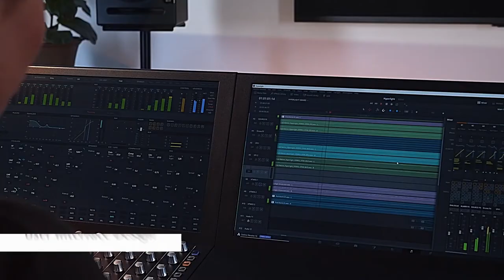Fairlight Mixing Console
The Fairlight Mixing Console is a professional, user-oriented audio editing and sound mixing desk for film and TV. Its modular design is scalable to any production size ranging from post production to large studios.

Client: Blackmagic Design, Melbourne, Australia
Design: In-house design

The interface of the Fairlight Mixing Console was awarded a Red Dot: Best of the Best in the Red Dot Award: Brands & Communication Design 2019. The video is part of the special exhibition “Analogue, Digital, Interactive: World’s Best Communication Design Awarded by Red Dot” in the Red Dot Design Museum Essen.